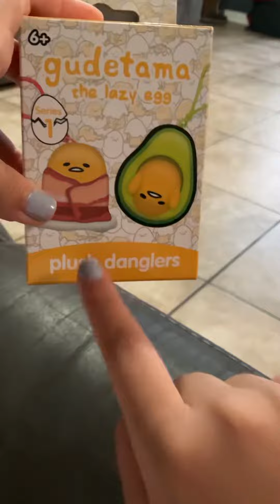Gudetama the lazy egg 🥚 unboxing!!!❤️❤️